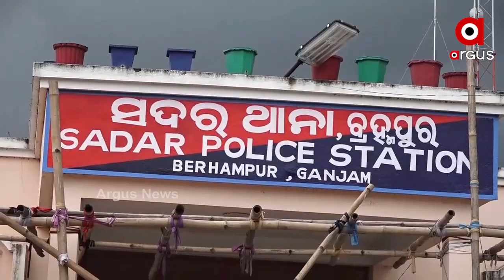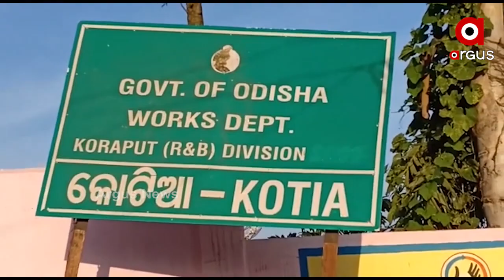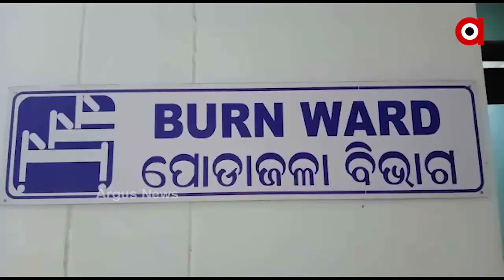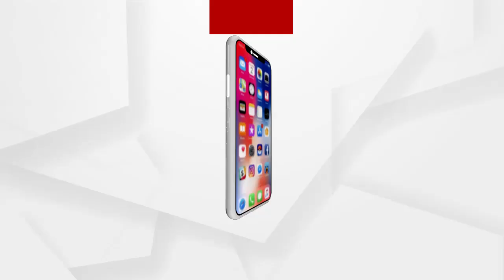Argus Update News 4Pm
ରାଜଧାନୀରେ ମାତିଲେ ସାଇବଲ ଲୁଟେରା...
10ବର୍ଷର ନାବାଳିକାକୁ ଦୁଷ୍କର୍ମ ଅଭିଯୋଗ.
ଭାରତୀୟ ବିକାଶ ପରିଷଦ ପକ୍ଷରୁ କୋର୍ଟରେ ଜନସ୍ୱାର୍ଥ ମାମଲା ଦାୟର...
ପ୍ରଫୁଲ୍ଲ ବିଶ୍ବାଳ ଡେଥ୍ ମିଷ୍ଟ୍ରିରେ କାହିଁକି ଚୁପ୍ ପୋଲିସ ?.
ଅରୁଣଙ୍କ ପାଇଁ ଅରୁଣଙ୍କ ଗପ.
ହିମସ୍ଖଳନର 3 ଦିନ ପରେ ବି ଉତ୍ତରାଖଣ୍ଡରେ ସ୍ୱାଭାବିକ ହୋଇନି ସ୍ଥିତି...
ଗ୍ୟାରେଜରେ ଜଳିଗଲା 4ଟି ବସ୍ ସହ ସ୍କର୍ପିଓ…